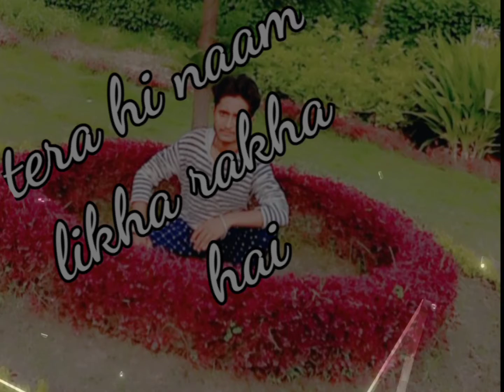Aur is Dil mein kya Rakha hai Tera hi Tera hi Dard chupa Rakha hai || Arman bhai 05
Aur is Dil mein kya Rakha hai Teraaur is dil mein
aur is dil mein kya rakha hai whatsapp status
aur is dil mein kya rakha hai
aur is dilme arpita biswas
arpita biswas
arpita biswas latest song
# trending songs
dj star max
aur is dil mein kya rakha hai dj song gana
aur is dil mein kya rakha hai dj song video
aur is dil mein kya rakha hai jhankar dj song
aur is dil mein kya rakha hai dj sound
aur is dil mein kya rakha hai dj jhankar
aur is dil mein kya rakha hai dj song remix
aur is dil mein kya rakha hai dj status
aur is dil mein kya rakha hai dj gana
aur is dil mein kya rakha hai dj remix
aur is dil mein kya rakha hai dj
# aur is dil me kya rakha he by sohan kapei
# aur is dil me kya rakha he
# sohan kapei harmonium songs
# sohan kapei 1 for trending
# sohan kapei songs
# harmonium songs
# old songs
# songs
# new songs
# new trending songs
# jubin nautyal
dj anupam tiwari
# itsmyvoice
# sohan kapei
# trend
# 1 for trending
aur is dil mein kya rakha hai tera hi - suresh wadkar
aur is dil mein kya rakha hai tera hi dard chhupa rakha hai
aur is dil mein kya rakha hai lyrical video
aur is dil mein kya rakha hai lyrical
aur is dil mein kya rakha hai cover status
aur is dil mein kya rakha hai | octapad new patch | और इस दिल में | roland spd 20 | amarjeet aryan
aye mere humsafar aye mere jane ja
spd20x patch editing
spd 20 pro patch editing
roland spd 20x
maine pyar me jab thokar khai
roland spd 20x aur is dil mein patch
aao huzur tumko sitaron me le chalu cover
# aur is dil main kya rakha hai full song
aur is dil mein acoustic cover
और इस दिल में
और इस दिल में क्या रखा है
aur is dil mein kya rakha hai karaoke with lyrics
indian music
entertainment